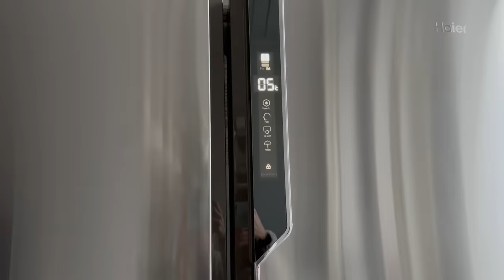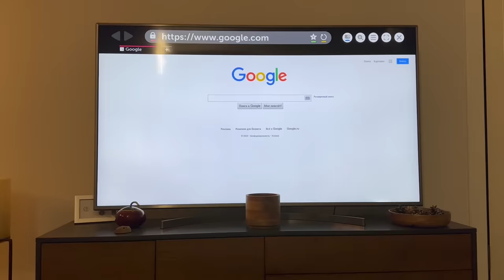НАШ ДЕНЬ: Я ДОМА СПУСТЯ ГОД И ВОТ ЧТО ТУТ ПРОИСХОДИТ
Я в Телеграмм - я тут с вами каждый день!

В этом видео будет снова НАШ ДЕНЬ только уже в России и дома, покажу всех питомцев, кроме улиток - я забыла их показать, расскажу, что происходит в жизни, что с Софи, как поживает Киса Алиса, скрытая камера снова будет и еще мы тут повторяем видео из тик ток и всякие там другие вирусные ролики, короче много всего типа мой завтрак, дрессировка собак и как мы вообще проводим день со всеми животными